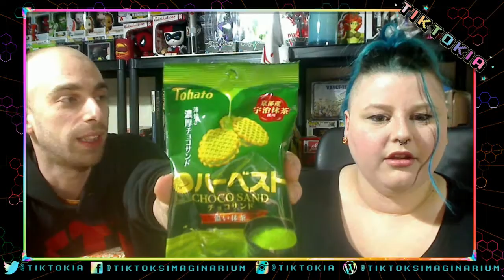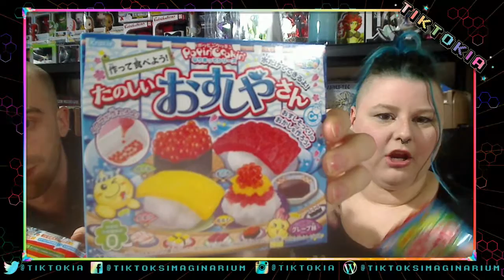Tokyo Treat Box March 2017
Its unboxing time! Today Wraithpool and I are unboxing Japanese sweetie goodness with a Tokyo Treat Premium snack box.

This box comes in 3 tiers with something for everyone's budget, you can find more details in the link below along with a nice little discount code that will take $5 off any premium subscription for as long as you are signed up!

Codes & Websites.

Cant get enough of this mug? Then follow me on any of the links below to see more!